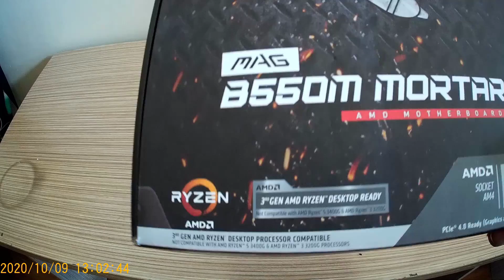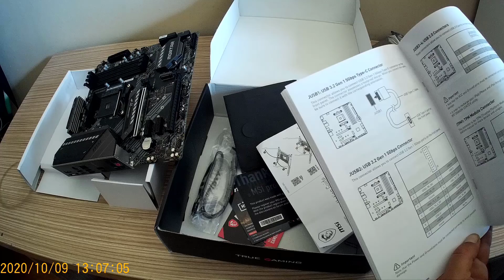B550 Anakart lar çıktı ! MSI MAG B550M MORTAR Kutu Açılışı ve İncelemesi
FİYAT PERFORMANS MSİ MAG B550M MORTAR ANAKART KUTU AÇILIMI VE DETAYLI İNCELEME
Msi mag b550m mortar anakart kutu açılımı ve detaylı incelemesi bu videoda ryzen 3 ve ryzen 4 işlemcilerle uyumlu 4000 mhz ve daha fazla mhz ram leri kullanabileceğiniz bu anakartta  pcı 3 ve pcı 4 soketleri ve iki adette yüksek hızlı m.2 slot bulunmakta fiyat performans olarak ileriye dönük bir anakart almak istediğiniz alabileceğiniz bir anakart.